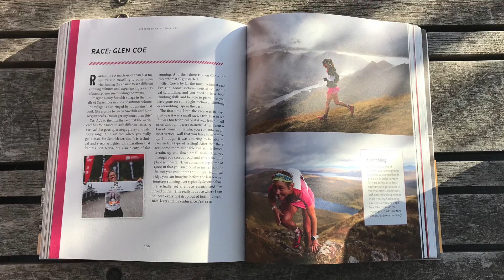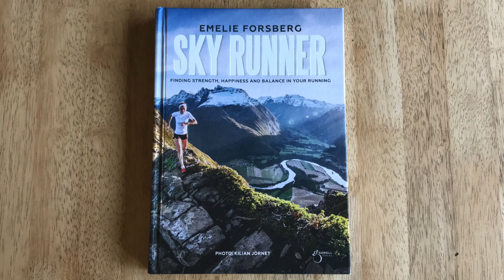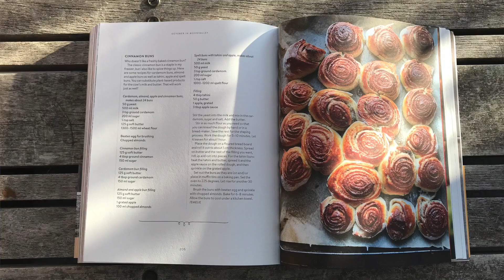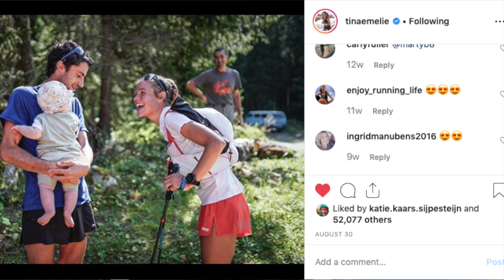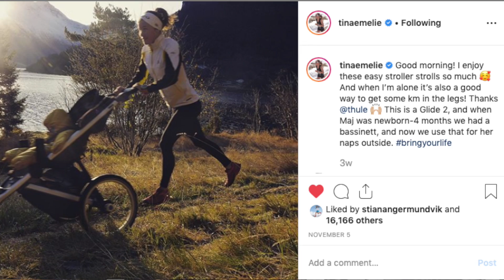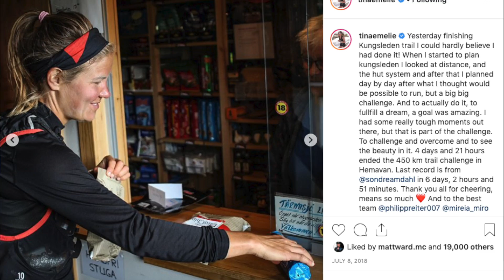Emelie Forsberg - top tips for training with a baby, her new book & future Bob Graham plans...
Great to catch up with Emelie Forsberg today and talk about her favourite recipe from her new book, Moonvalley diaries with Ida Nilsson and Mimmi Kotka (it makes a great Christmas present!), her top tips for training while pregnant and with a baby, and her future plans, which may include a certain Bob Graham round!

Thanks so much to Emelie for taking the time out of her busy schedule to do this interview, and I hope you really enjoy the tips and advice she has for you.

Emelie's first book, Skyrunner, is here:
To buy Skyrunner in the UK
To buy Skyrunner in the USA

Subscribe if you haven’t already, take a look at my Patreon page for monthly competitions and more perks from the channel, and enjoy running on the crisp, cold hills this Christmas.

Wild Ginger Running Training Camp - a pre-season 3-day camp for beginner to intermediate trail runners with expert coach including 2 night's accommodation and all meals. Topics - night running, gear testing, navigation training, running pole classes, expert talks, exclusive films, four runs in the beautiful mountainside of the Peak District, strength work, stretching classes, and, of course, I’ll be making a film of it all too.

JOIN! Wild Ginger GEAR TEST CLUB (WGGearTestClub) to discuss kit choices and purchases with me and like-minded, helpful runners.

You can also help grow Wild Ginger Running by subscribing, watching my films everyweek, clicking on the links in my film descriptions before you buy any gear from Amazon, introducing your friends to my channel, and posting links to my videos on social media if you think they will help to answer people's queries. Thank you so much if you do this!